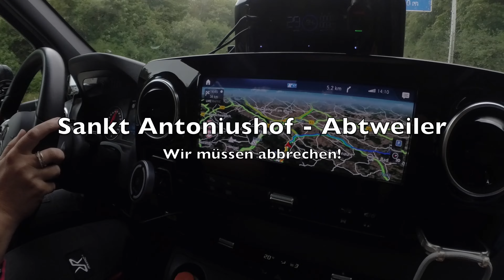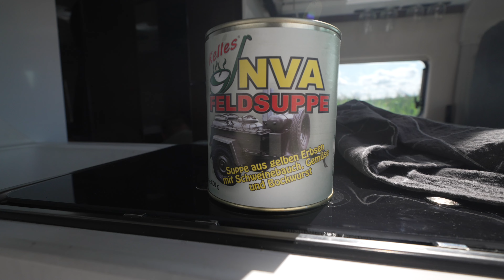#252 - Vorzeitig nach Hause - Wochenende am Sankt Antoniushof - Abtweiler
Tolles Zubehör für den Camper von STYYL.DE
Mit "avantiontour" bekommt jeder 10 Prozent Rabatt auf seine ERSTE Bestellung.

Zu dunkel am Camper? Dann ab zu OSRAM.

Ihr braucht Campingbedarf und Werkzeuge zu irre niedrigen Preisen?